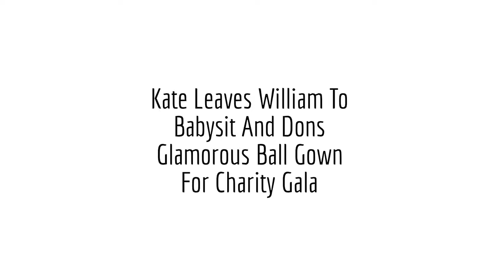Kate Leaves William To Babysit And Dons Glamorous Ball Gown For Charity Gala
Kate Middleton Wears Glamorous Ball Gown

Kate Middleton Ball Gown

Kate Middleton Attends Charity Gala

Kate Middleton

From christening to glistening: Kate leaves William to babysit and dons glamorous ball gown for charity gala at Kensington Palace

Duchess of Cambridge attends 100 Women in Hedge Funds event

Fundraising gala being held for charity Action on Addiction

Proud Kate said Prince George was 'such a good boy' at his christening

The Duchess of Cambridge left Prince William at home to babysit as she stepped out in a glamorous ball gown for black-tie gala event on Thursday night.

Just a day after Prince George's christening, Kate was the guest of honour at the Kensington Palace dinner in aid of people with addictions.

The Duchess swapped the sophisticated Alexander McQueen suit she wore to the christening for a stunning silk gown by one of her favourite designers, Jenny Packham.